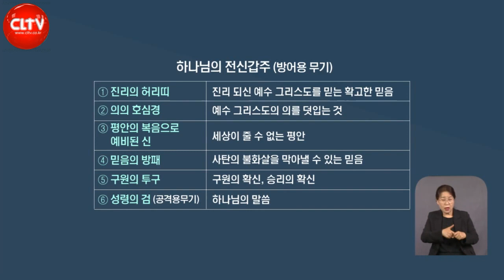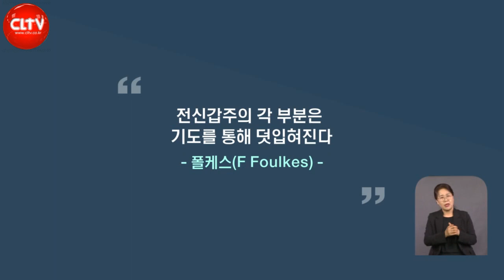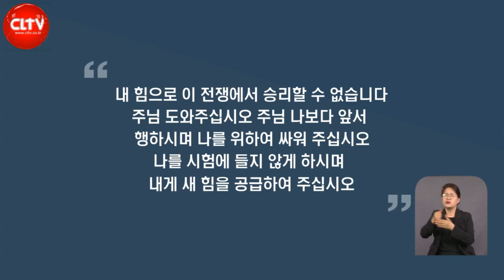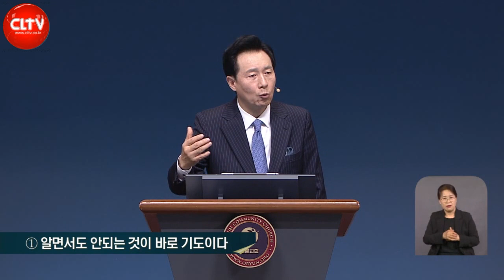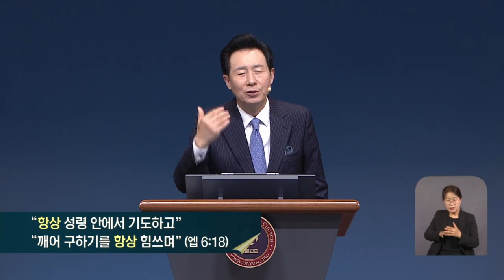CLTV 파워메시지ㅣ'성령 안에서 기도하라'ㅣ오륜교회(김은호 목사)ㅣ2023.4.16 주일설교